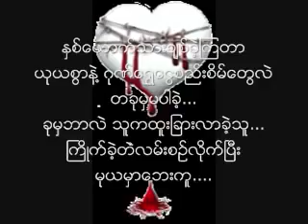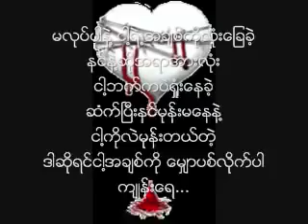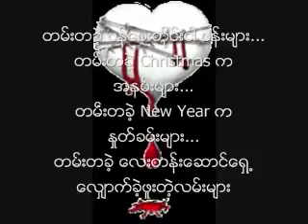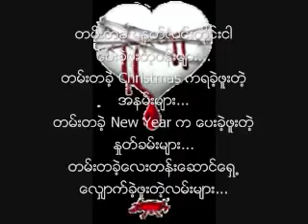Myanmar bleed sad song with lyrics.. နှလုံးရောဂါကဝမ်းနည်းသီချင်းသွေးထွက်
နှလုံးရောဂါကဝမ်းနည်းသီချင်းသွေးထွက်